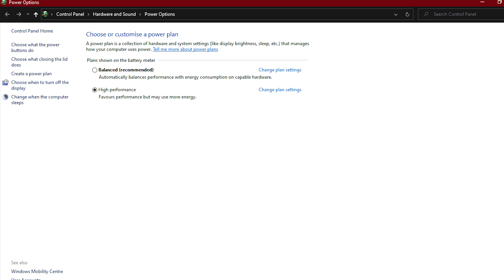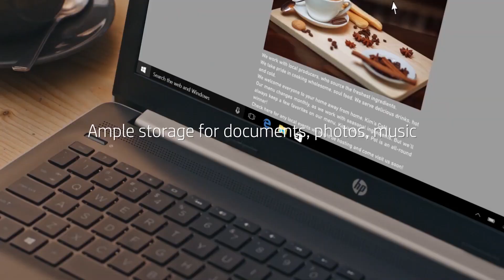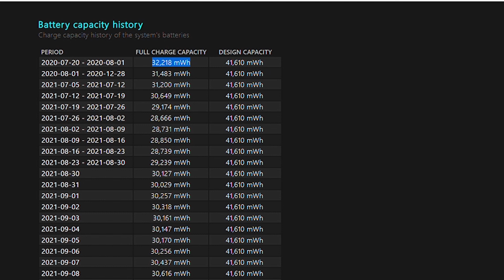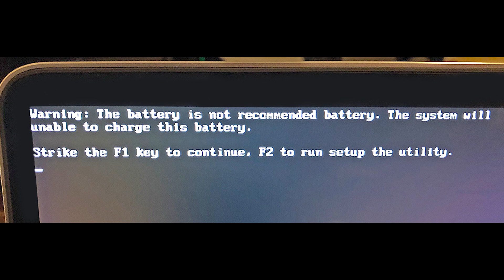Laptop Charge பண்ணும்போதே Use பண்ணா என்ன ஆகும்!!! | Can We Use A Laptop While Charging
Hi hello, friends in this video I will talk about what is the truth Can we use the laptop while charging Explained in Tamil.